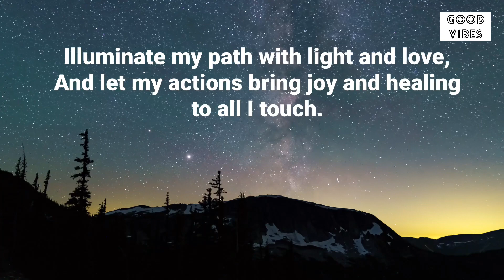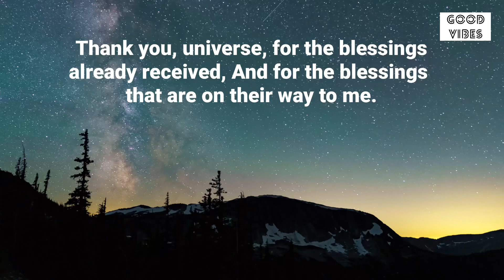🌈Say This Magic Prayer to Universe Right Now🦋You Will Be Surprised😍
Stay positive✨
Stay happy😊

Thanks
Shilpa Pabla